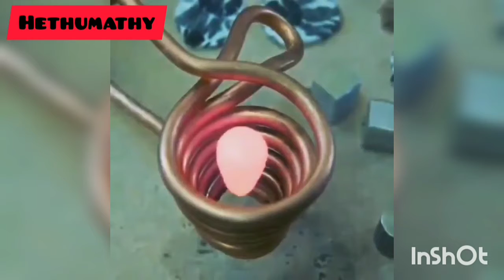melting metal with magnetic field - think about it....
melting metal with magnetic field, due to the help of Eddie current